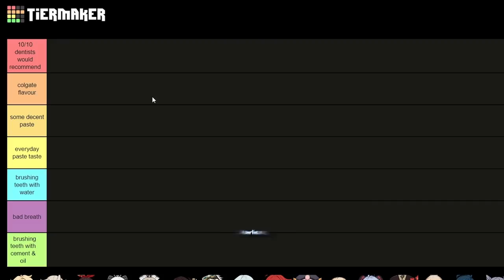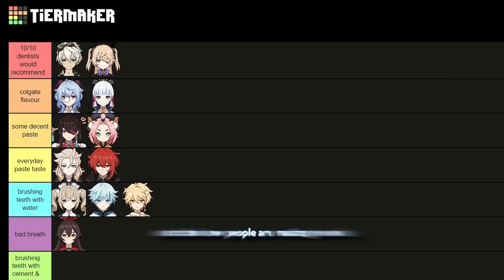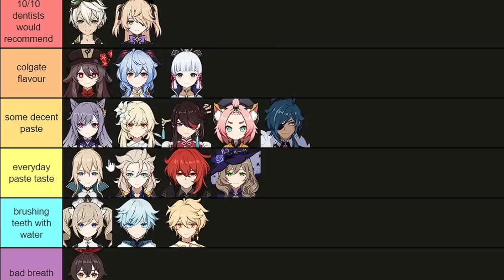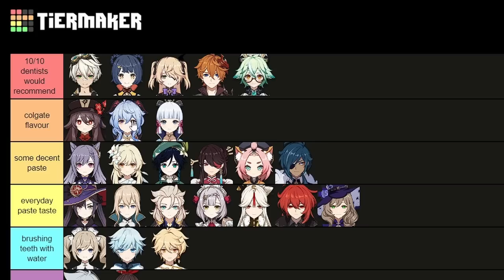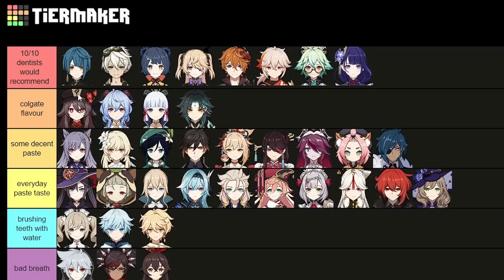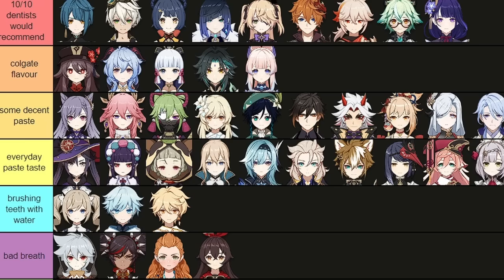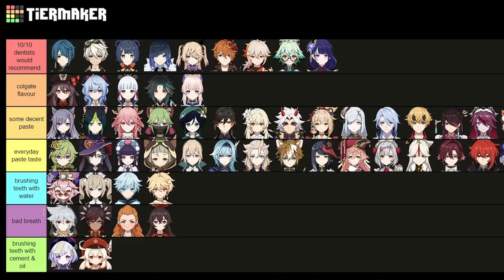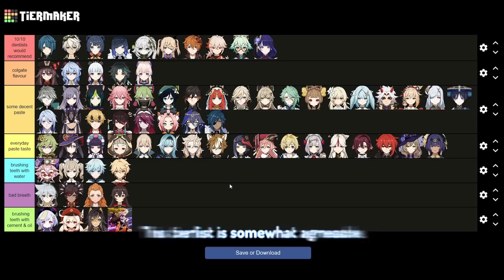Genshin Impact Tier List 3.7: Rating EVERY Character!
A Tierlist for Genshin Impact patch 3.7

Contents
00:00 Intro
00:15 Geo traveller
00:27 Albedo
00:38 Amber
00:55 Ayaka
01:50 Barbara
02:07 Baidou
02:16 Bennet
02:27 Chongyun
02:40 Diluc
03:04 Diona
03:17 Fischel
03:31 Ganyu
04:37 Hu Tao
05:09 Jean
05:19 Kaeya
05:30 Keqing
06:10 Lisa
06:24 Lumine
06:59 Mona
07:13 ningguang
07:31 Noelle
07:46 Qiqi
07:55 Razor
08:10 Sucrose
08:34 Childe
09:24 Venti
09:45 Xiangling
09:51 Xiao
10:15 Xingqiu
10:46 Xinyan
10:55 Zhongli
11:19 Rosaria
11:27 Eula
11:55 Yanfei
12:06 Kaedehara Kazuha
12:26 Yoimiya
12:53 Saiyu
13:00 Raiden Shogun
13:42 Kujou Sara
13:51 Kokomi
14:04 Aloy
14:13 Thoma
14:30 Arataki Itto
14:42 Gorou
14:47 Shenhe
15:12 Yun Jin
15:21 Yae Miko
15:37 Ayato
16:00 Yelan
16:31 Kuki Shinobu
16:45 Shinkanoin Heizou
17:08 Tignari
17:20 Collei
17:35 Dori
17:47 Nilou
18:19 Cyno
18:32 Candice
18:48 Nahida
19:23 Layla
19:32 Wanderer
19:56 Faruzan
20:05 Yao Yao
20:30 Alhaitham
21:02 Mika
21:41 Kaveh
21:31 Baizhu
21:37 Kirara
21:45 Outro